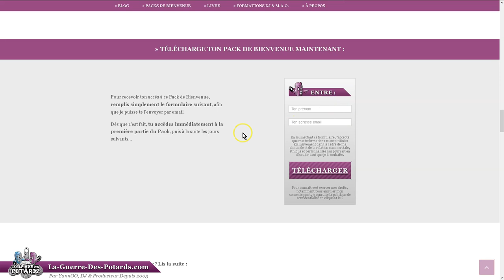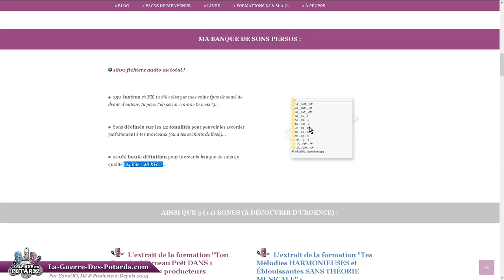LES FILTRES LOW CUT ET LOW SHELF EN SOUND DESIGN, MIX ET MASTERING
↓ ↓ ↓ ↓ PLUS D'INFOS CI-DESSOUS : ↓ ↓ ↓ ↓

Tu as peut-être déjà vu ou entendu parler des filtres low cut et low shelf...

... mais est-ce que tu connais exactement leurs différences, ainsi que leurs usages recommandés ?

C'est ce qu'on va voir ensemble dans cette vidéo, notamment avec des explications théoriques et illustrées, que tu pourras facilement tester en pratique.

Suivant le contexte dans lequel on travaille, et suivant que tu sois débutant en production musicale ou de niveau plus avancé, on va utiliser - ou pas - tel ou tel type de filtre...

Tout est ici, goooooooooo !

YannOO